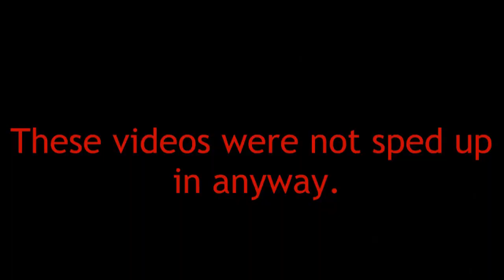Import vs domestic MIR Rally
►Artist/Producer: N/A

Channel Goals:
ACTIVE Subs. Meaning actually interacting with the channel comments and likes.
Goals:
5K ACTIVE Subs $200.
20 ACTIVE Subs cut my hair & donate it to a charity that ya'll vote for.
50K ACTIVE Subs I will wear a dress & heels.
But these Subscribers have to be active viewers not just numbers.

Let's Gooo Boys & Girls!

Thank You, Stay Humble & Stay Driven

►My Main Instagram: (Will Be changing soon)
Instagram.com/TrVlogs82

►Music Used For Outro:
Outro Song By Tyrell Frye